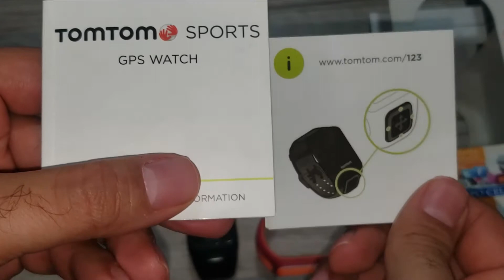TOMTOM EL SMART WATCH DEFINITIVO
MATERIAL SUAVE: La correa de silicona TPU en azul oscuro es flexible, impermeable y duradera; protege el reloj inteligente de arañazos y desgaste
AJUSTABLE: La banda mide aprox. 15,5 - 21,5 cm y se puede ajustar con la hebilla. Proporciona un ajuste perfecto para correr, trotar, andar en bicicleta y otras actividades.
NUEVO LOOK: Personaliza tu rastreador de actividad con estas correas en diferentes colores o usa las pulseras como correas de repuesto
NOTA: la correa de reloj de silicona NO incluye rastreador de ejercicios

MUCHO MÁS BARATO Y TODAS LAS FUNCIONES